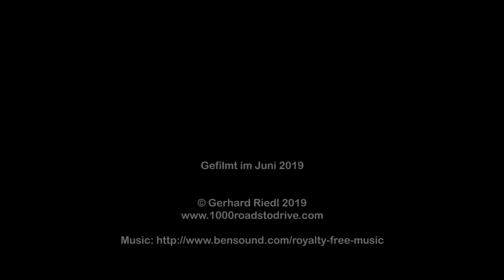Nahe/Near Col du Buis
Eine Fahrt mit dem Mazda MX-5 RF in Richtung Col du Buis von Saint-Auban (SW) bis Briançonnet (NO) im Juni 2019.

Viel Spaß!

A ride with the Mazda MX-5 RF in direction to Col du Buis from Saint-Auban (SW) to Briançonnet (NO) to June 2019.

Have fun!